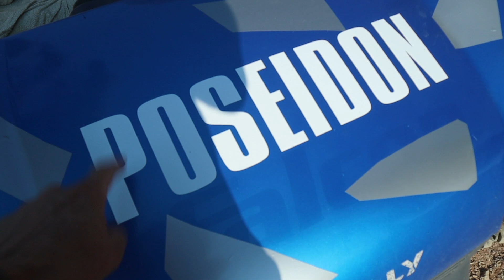MOBING AROUND LOUTRAKI GREECE IN SIDE BY SIDES | Nick Koumalatsos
My friends at Allou Travel asked if I wanted to go on an ATV ride in Loutraki, Greece. Of course, I said yes. If you are ever in the area definitely check it out. They took us on a ride to the top of the mountain to get a great view of Loutraki, Korinth, and the Korinth Sea.

SEND STUFF TO:
Alexander Industries
624 US HWY 17S Suite 1